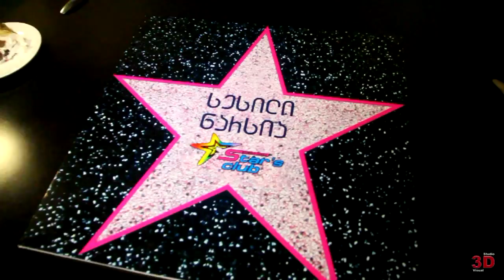Star's Club!!! PRESENTS!!! S E S I L I !!!